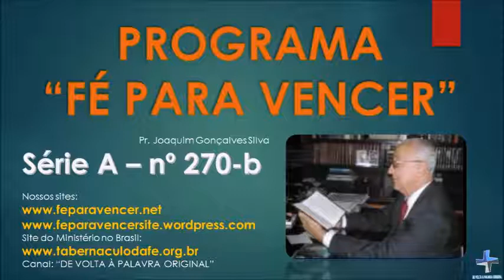270b - Série A - OS SENHOR LEVANTA O POBRE DO PÓ, E DESDE O MONTURO EXALTA O NECESSITADO